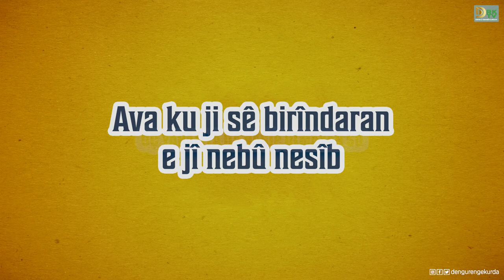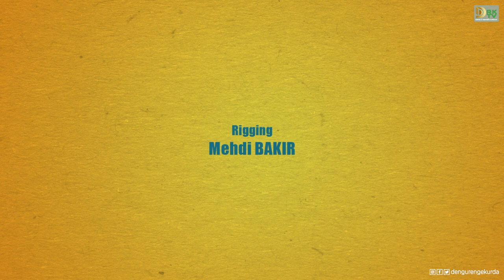Meselokek û Şîretek-22 | Ava ku ji sê birîndaran re jî nebû nesîb